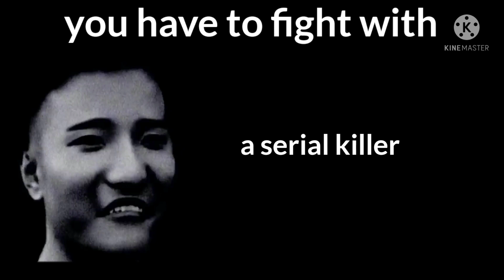super idol becoming uncanny you have to fight with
sonicbecomingsadsonicbecomingscaredsonicbecominguncannyremastred